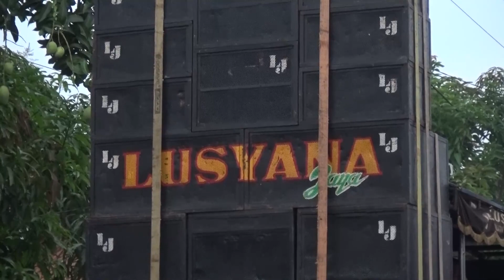LAWAK & HUMOR | LUSYANA JAYA | ANJATAN | 15 OKTOBER 2022